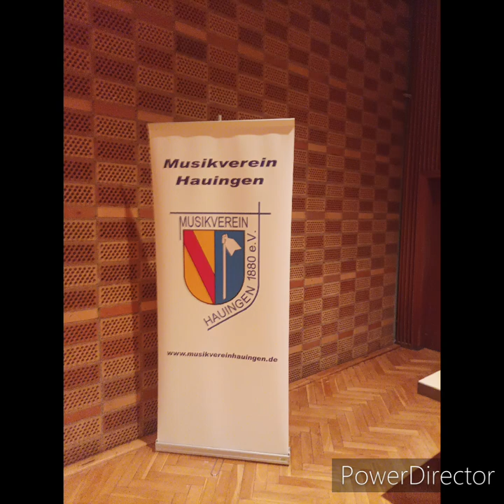Musikwolf#50.14 Hauingen/Jahreskonzert 2023 / Musikverein / Earth Wind and Fire Medley